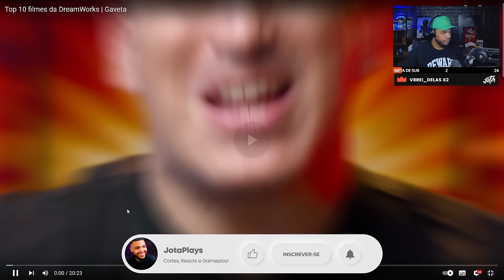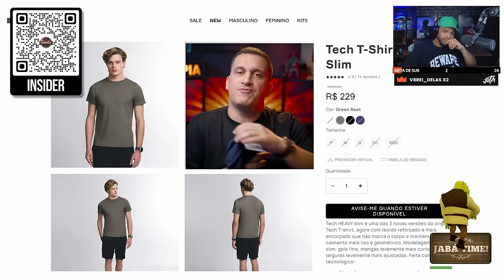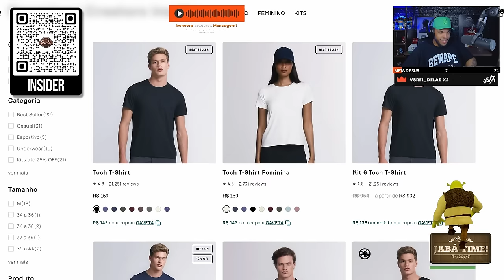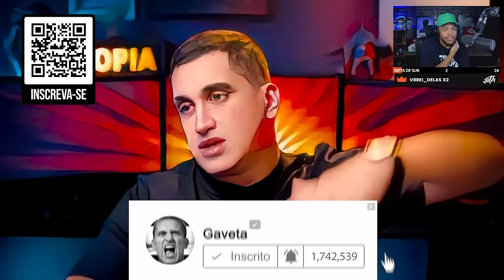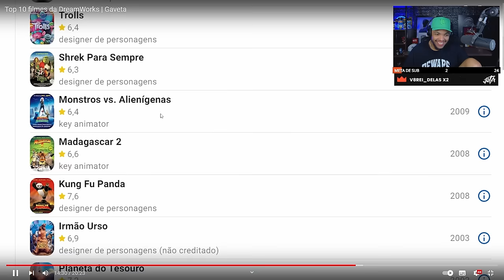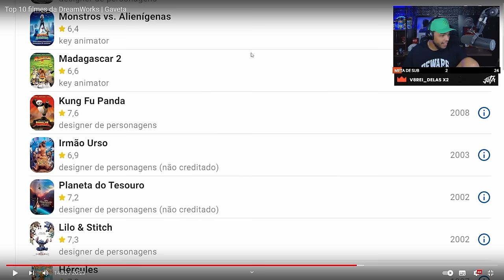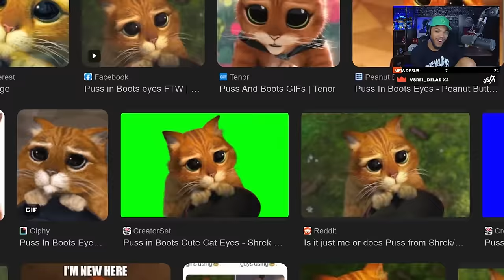Top 10 filmes da DreamWorks | Gaveta - React Jota Jogadas